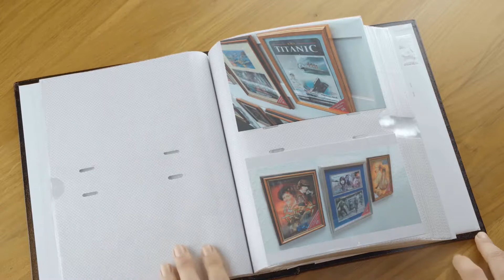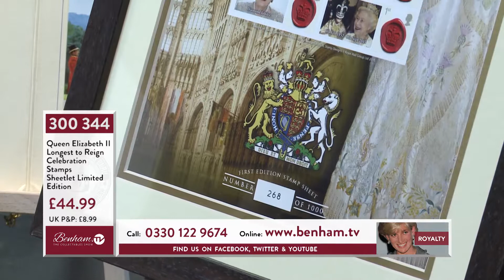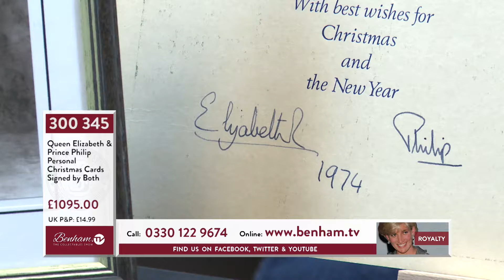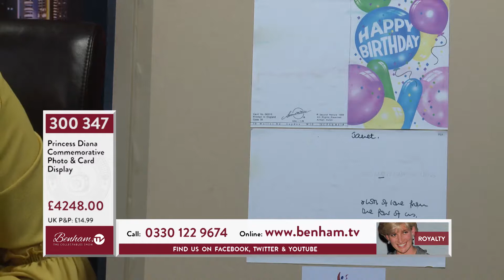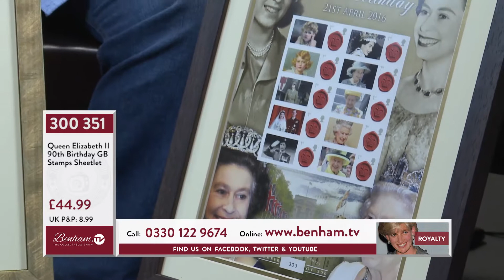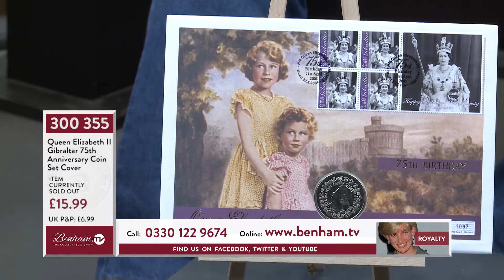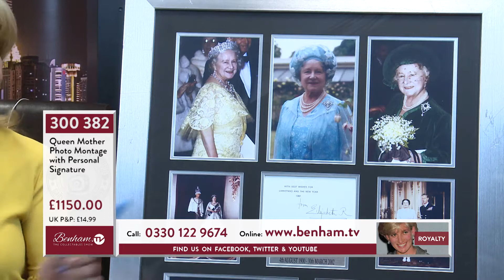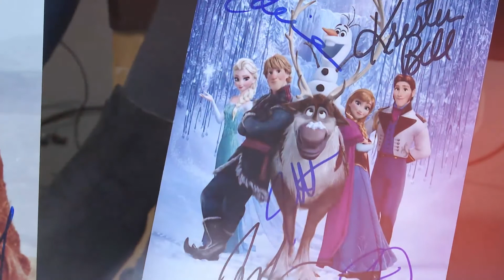Benham TV's Royalty Collectables Show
Royalty Collectables – Debbi Jones presents a stunning Royalty show, with Gary Ashburn as the guest. Among the magnificent rarities are genuine Signed items from Her Majesty Queen Elizabeth II, The Queen Mother, Princess Diana & even Queen Victoria… Some fantastic and exclusive Limited Edition collectables will also be available – It’s a must for any Royalty enthusiast.